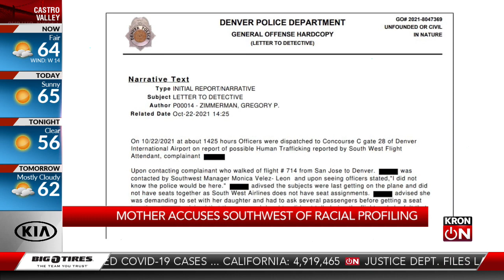Mother accuses Southwest of racial profiling